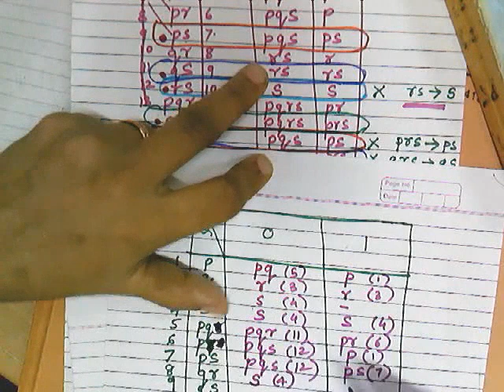12.DFA minimization in NFA to DFA conversion-Part-I : Theory of Computation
DFA minimization in NFA to DFA conversion-Part-I : Theory of Computation